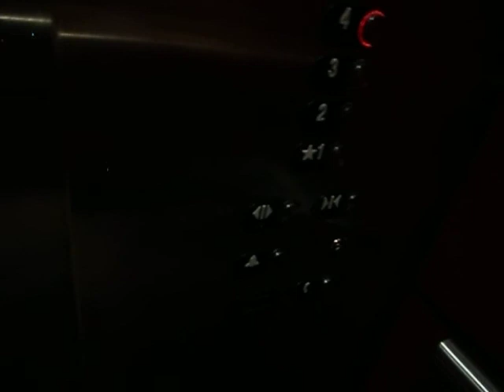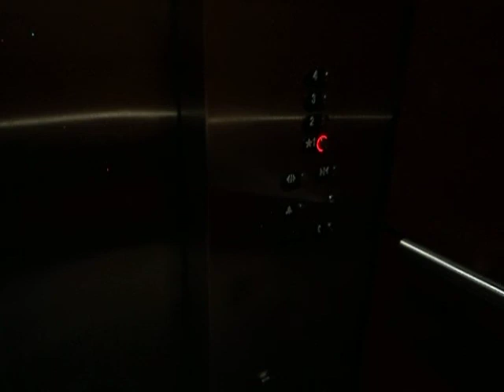Otis Elevators at 7900 Fannin Building Women's Hospital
Riding Elevators at 7900 Fannin Building at Women's Hospital of Texas in Houston, TX.